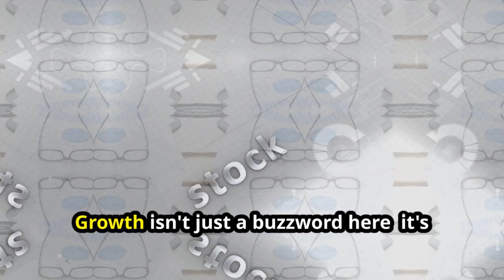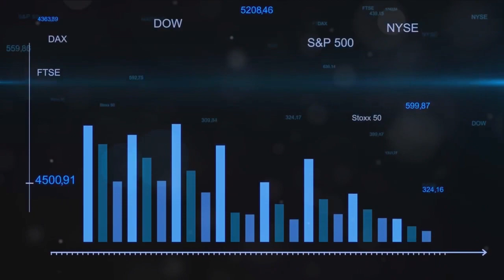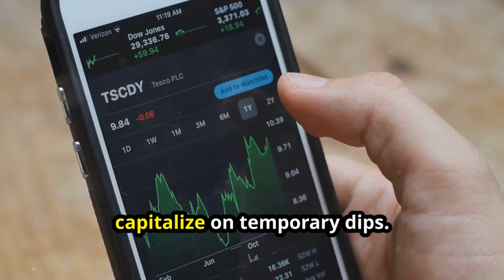STRYKER CORP (SYK): IS IT WORTH YOUR INVESTMENT?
Welcome to our comprehensive analysis of Stryker Corporation! In this video, we dive deep into the world of medical technology and explore how Stryker has become a pivotal player in the global healthcare industry. We'll cover Stryker's financial health, market trends, and future outlook to help you make informed investment decisions.

🔍 What's Inside:

Stryker's Role in the Global Medical Technology Industry
Investment Strategies for Stryker Stock
💡 Key Takeaways:

Understand the factors driving Stryker's success
Insights into the medical technology industry's dynamics
Expert opinions on Stryker's stock performance potential
📚 Resources:

BullMarketBully